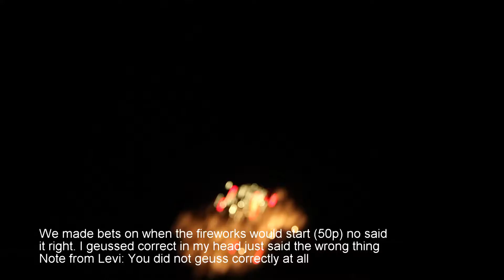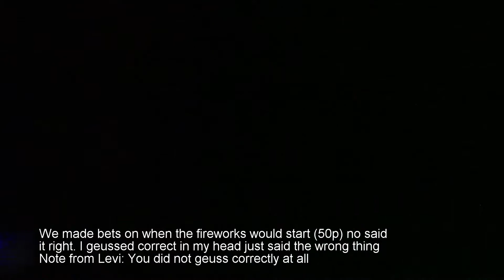Adjusting to Moving and Fireworks Show (feat. Aaron)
How everyone's adjusting to the move, plus going to a fireworks show with a wee friend.